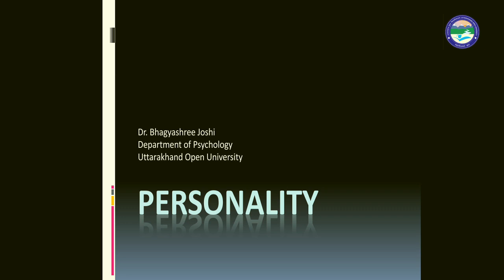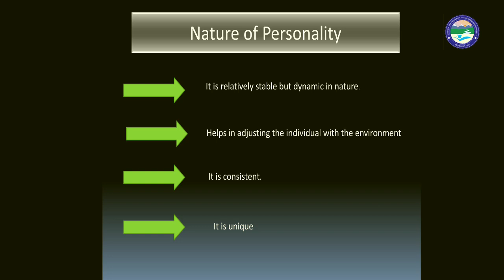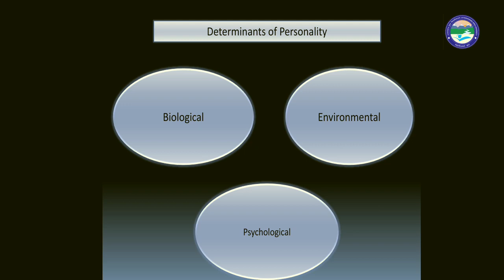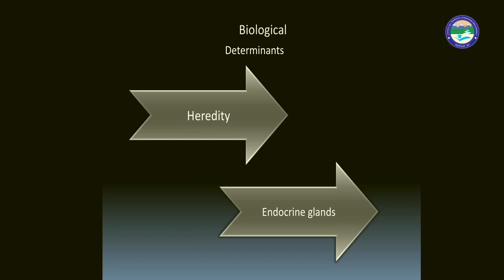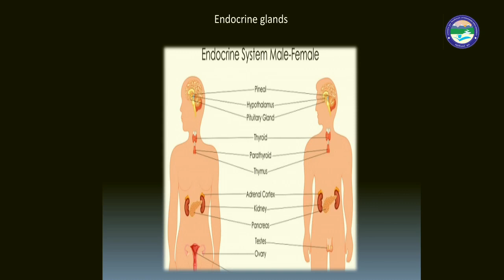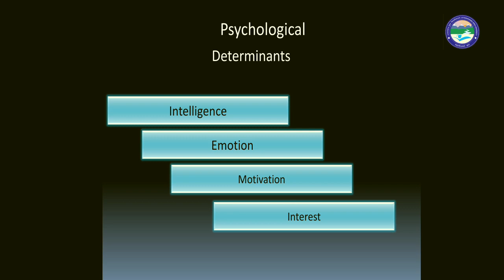Personality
By: Dr. Bhagyashree Joshi